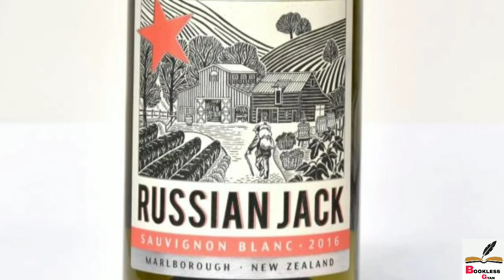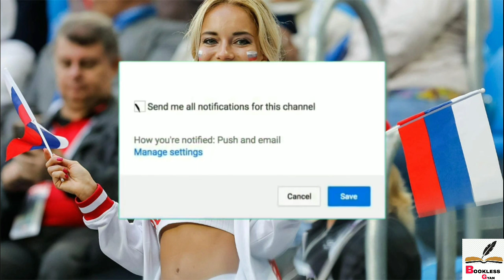Fact About Russia In Hindi | Truth Of Russia Country | Russia info hindi | BOOKLESS GYAN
hey guys out our new video watch this video and getting a unknown fact about Russia ..and gain knowledge
I hope u like this video fact about Russia

your query:-

fact about Russia
fact about  Russia in hindi
Russia information in hindi
Russian girl
Russia full information
Russian country information
Russian language
Russian fact in hindi
Russia
russia fact
russia facts and information
russia corona vaccine in hindi
facts about russian girls
russian vlog india
russia facts
russia country work visa
russia in hindi
russia infographic
russia history
russian information in hindi
russian cuntry info in hindi
Russia
fact about Russia
Russian girl
Russia full information
Russian country information
Russian language
Russia
russia fact
russian vlog india
russia facts
russia in hindi
russia infographic
russia history
Russia
fact about Russia
Russian girl
Russia full information
Russian country information
Russian language
Russia
russia fact
russian vlog india
russia facts
russia in hindi
russia infographic
russia history
Russia
facts about russia in hindi
Truth Of Russia Country
interesting facts about russia
interesting facts about russia in hindi
interesting facts about russian culture
interesting facts about russian language
interesting facts about russian new year
interesting facts about russian blue cats
interesting facts about russian dolls
about russian in russian
amazing facts about russia
amazing facts about russia in hindi
amazing facts about russia in bangla
unknown facts about russia in hindi
cool facts about russia

realated hashtag:-